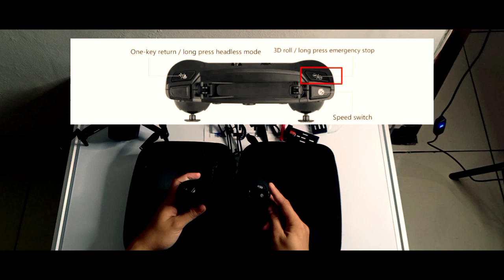Unboxing E99 Pro Aerial Photography-Dera Bunga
Drone E99 Pro Aerial Photography selain harganya yang terjangkau untuk harga lima ratus ribuan fiturnya lumayan lengkap.

Isi Kemasan:
1 x E99 RC Quadcopter
1 x Pemancar
1 x 3.7V 1800mAh Lipo Battery (Dapat memilih jumlah baterai saat memesan)
1 x Kabel Pengisian USB
4 x Penutup Pelindung
4 x Spare Blades4

Simak sampai selesai ya teman-teman.

drone e99 mavic pro 4k 60fps video dual cameras rc,
drone e99 pro 2 4k,
drone e99 mavic pro 4k 60fps,
drone e99 mavic pro 4k,
drone e99 camera,
e99 drone footage,
drone e99 mavic pro,
e99 mini drone,
e99 drone pro 2,
drone e99 rc,
e99 pro drone review,
rc drone e99 pro 2,
rc drone e99 pro 2 clone dji mavic wifi dual camera 4k altitude hold,
rc drone e99,
rc drone e99 pro 2 clone,
rc drone e99 pro,
rc drone e99 pro 2 clone wifi dual camera 4k altitude hold,
e99 drone unboxing,
e99 drone pro 2 unboxing,
drone e99 4k,
e99 pro 4k drone
budget drones in Indonesia
budget drones in india,
budget drones philippines,
budget drone with camera,
budget drones for videography,
budget drones 2020,
low budget drones,
best low budget drones,
budget mini drone